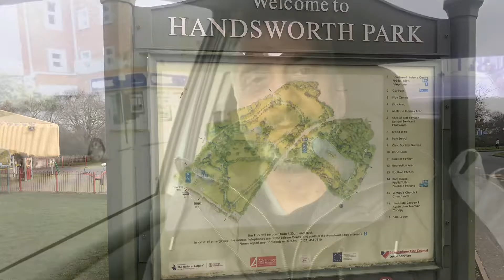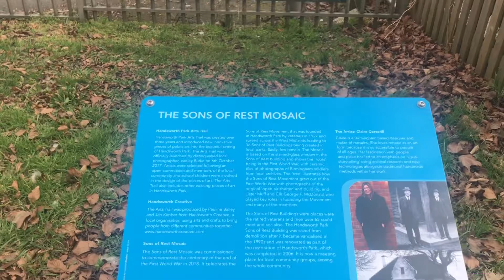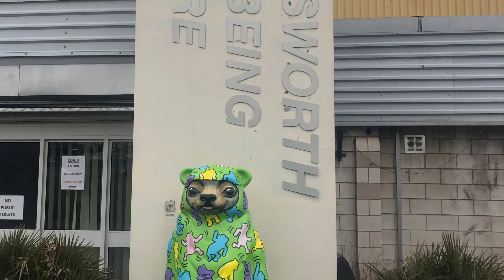Handsworth Park Birmingham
Entrances
The main entrances are via Hamstead Road and Grove Lane.

Handsworth Park has over 63 acres of landscaped grass slopes, with flower beds, mature trees, shrubs

Handsworth Park was founded in 1888 by the Handsworth Local Sanitary Board. At that time it was called Victoria Park.

The park was significantly restored between 2004 and 2006.

Public toilets, including accessible toilets, are available in the Leisure Centre.